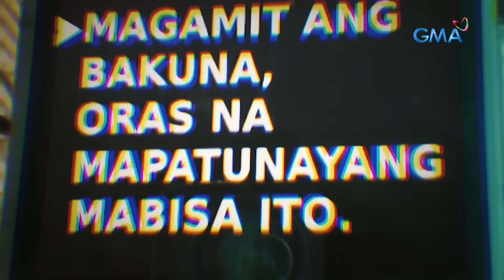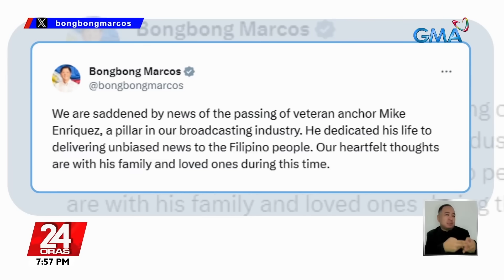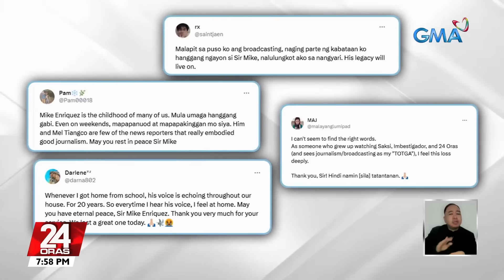24 Oras Express: August 30, 2023 [HD]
Narito ang mga maiinit na balita sa 24 Oras Express ngayong Miyerkoles, August 30, 2023:

- Ilang residente, inilikas dahil sa mga bitak at paglubog ng water impounding project

- 11 bahay sa Brgy. San Pedro, posibleng gumuho dahil sa pag-apaw ng ilog

- Ilang eskwelahan sa Bulacan, lubog pa rin sa baha

- Chinese navy ship, bumuntot sa BRP Laguna na papunta sa Pag-asa Island para sa resupply mission

- COC filing sa ilang lugar, dinagsa ng mga kakandidato; maaga ang cutoff sa Maynila; nagkalituhan sa Taguig

- PAGASA: Posibleng lumabas sa PAR ang Bagyong Goring sa Huwebes pero kasabay nito ang posibleng pagpasok ng bagong bagyo na tatawaging Bagyong Hanna

- Oil price hike (August 29, 2023): diesel - P0.70/L | gas - P0.30/L | kerosene - P0.80/L

- Ilang LGU nag-anunsyo nang walang pasok bukas, August 29, 2023

- Ang kauna-unahang Pinay na lumaban sa F1 Academy, kilalanin

- Mahigpit na pagbabantay sa election checkpoints, inilatag na; gun ban, umiiral na rin

- EJ Obiena, wagi ng silver medal sa World Athletics Championships sa Hungary

- Mga bayani ng kasaysayan, pati mga hindi kilala at mga Pilipinong inspirasyon, binigyang pugay

- Opening action scene ni David Licauco sa "Maging Sino Ka Man", dapat abangan

24 Oras is GMA Network's flagship newscast, anchored by GMA News pillars Mel Tiangco, Vicky Morales and Emil Sumangil featuring top news stories from the Philippines and the hottest showbiz news on Chika Minute hosted by Iya Villania. for more.